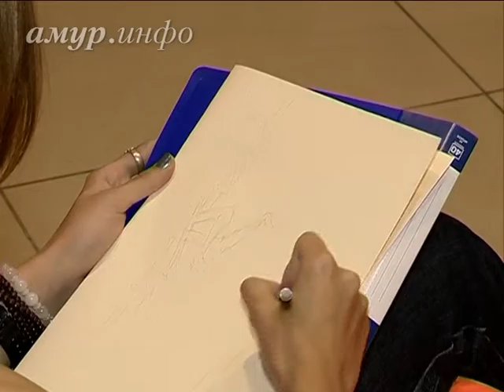Жители Благовещенска собрались, чтобы порисовать ...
На приглашение откликнулись далеко не художники: госслужащие, преподаватель английского языка, ветеринар Ссылка на сайт / Видео предоставлено ТК "Альфа канал"